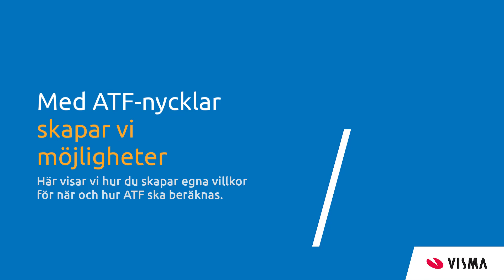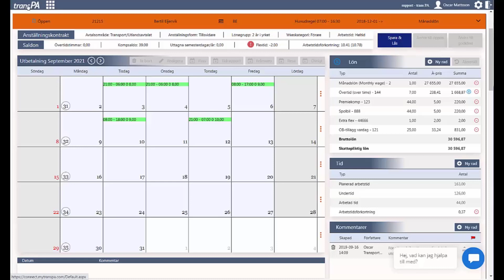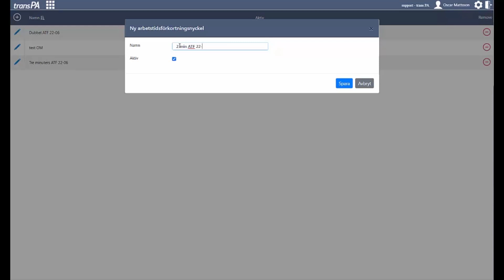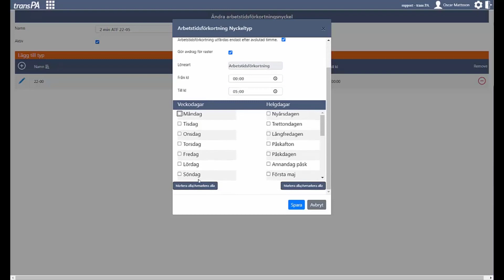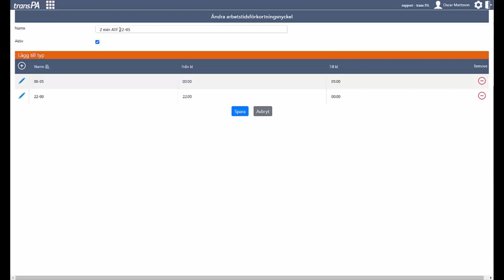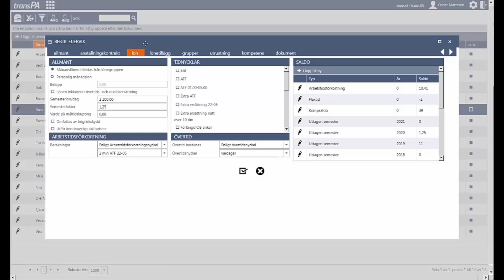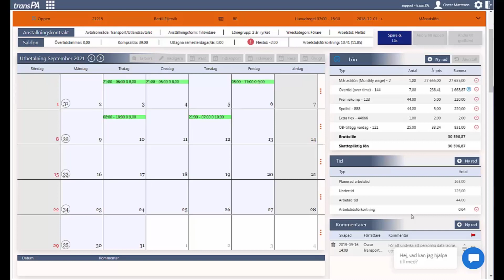TransPAs ATF-nycklar skapar möjligheter att anpassa beräkningen av arbetstidsförkortning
Vi visar hur ni i TransPA med hjälp av ATF-nycklar kan anpassa er beräkning av arbetstidsförkortning.